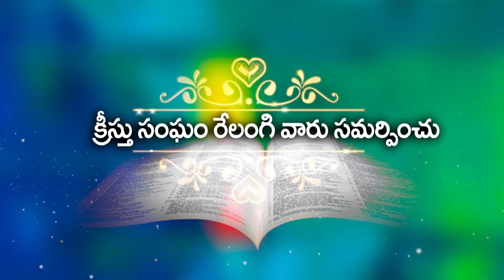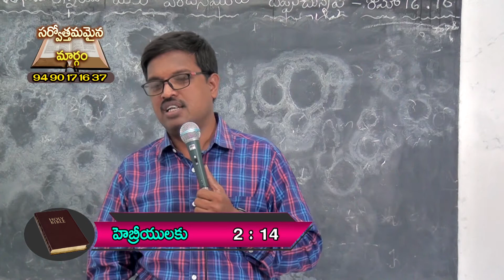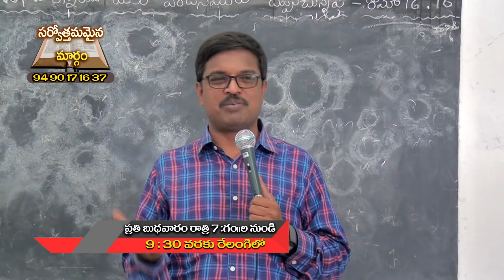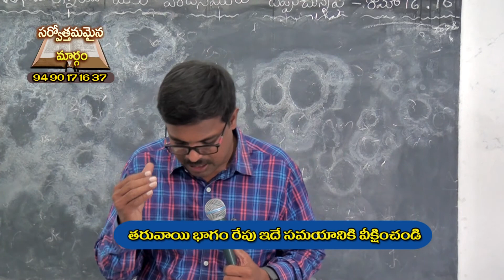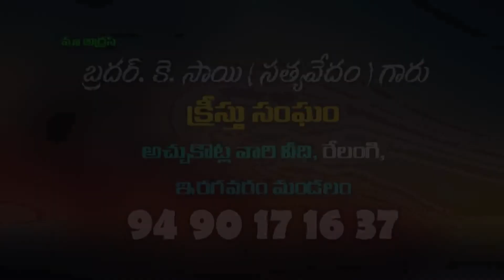క్రైస్తవులు ఒకరి కొకరు ఎమిచేయాలి ? // Bro Sai 06 11 2019 P1